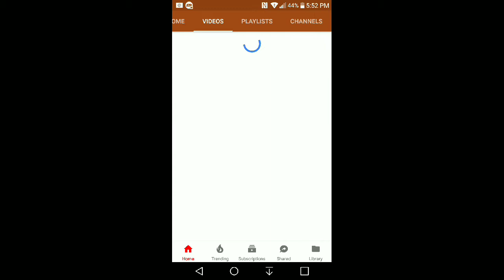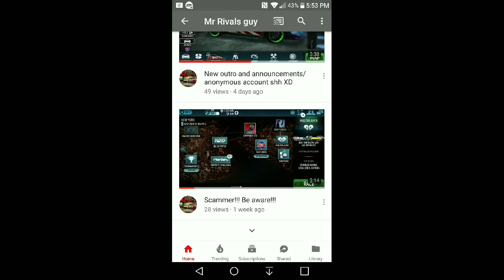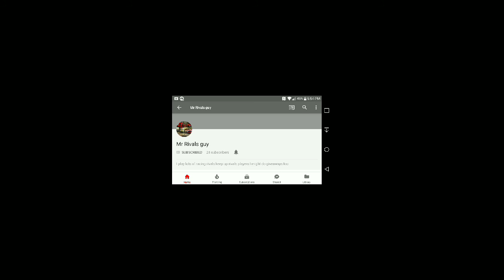Shout out#3to Mr rivals guy (link in description)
Mr rivals guy

Its legit

Roblox Mt /my cousin

Sam Instagram

B & s gaming

Brandon's vlogs

Turtle gaming

Gaming empire

Hippo gaming and vlog

Masked man

Legit inc.

Hidden halo

Hey guys its me brandonstoyreviews im be telling you guy some things about me and also in the bottom the link to my instagram link and Twitter.

My favorite food is tacos

Favorite sport basketball/football

And i hope you guys enjoy my videos one day i want to be famous.